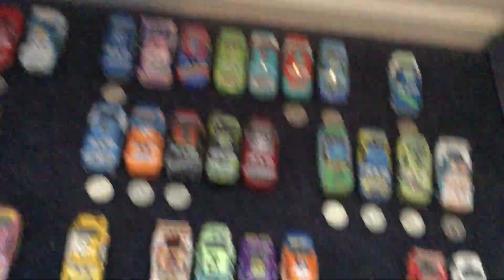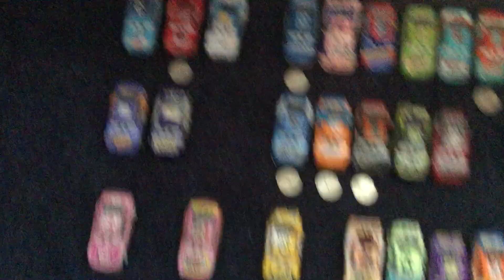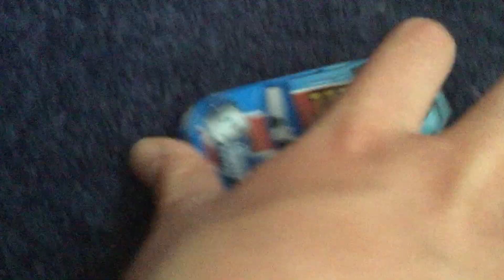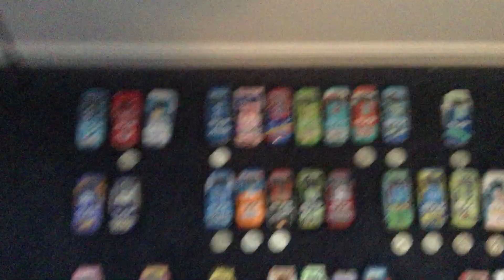Stock Car Elimination Series Reboot episode 18 part 1: Catch The Eliminated Racers!